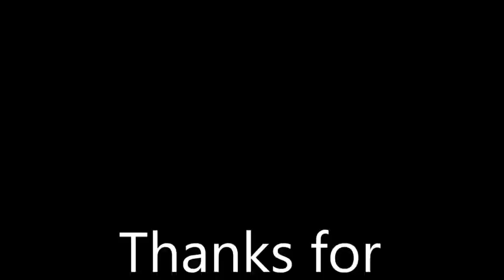❤US Marines Experimental Amphibious Vehicle Ultra HeavyLift Amphibious Connector UHAC HD